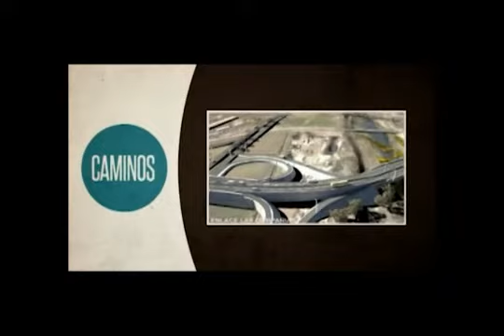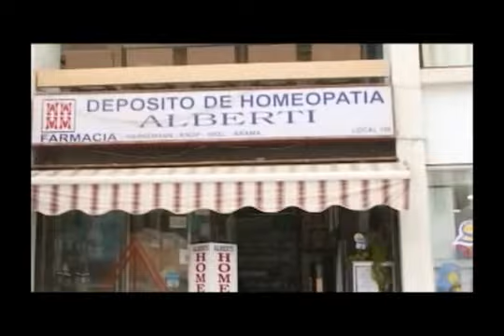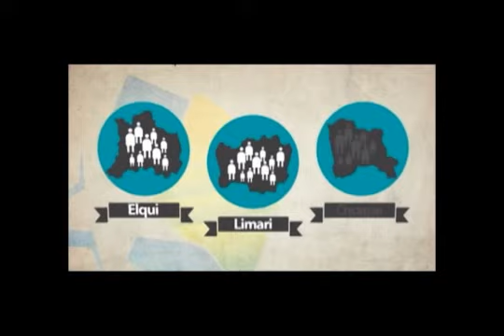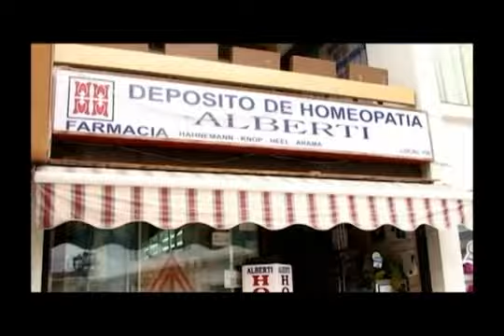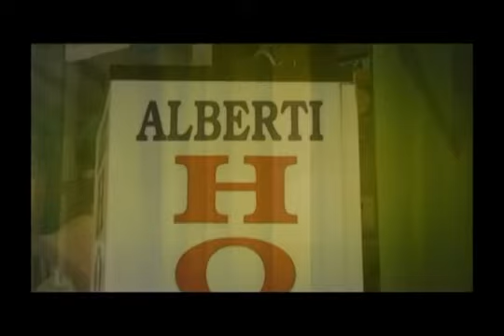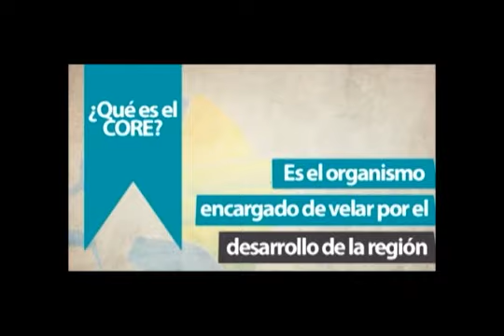Coffee Brown // Emisión 06 de Noviembre de 2013